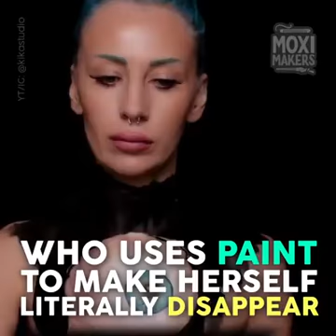Moxi Makers (Video)